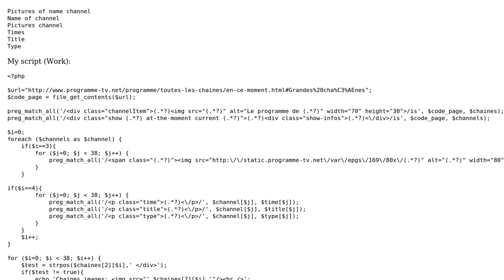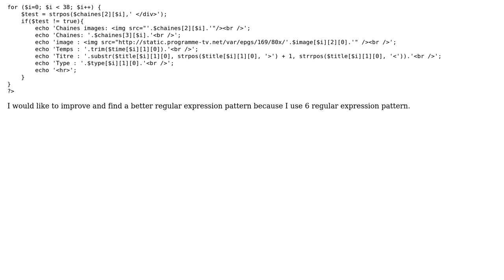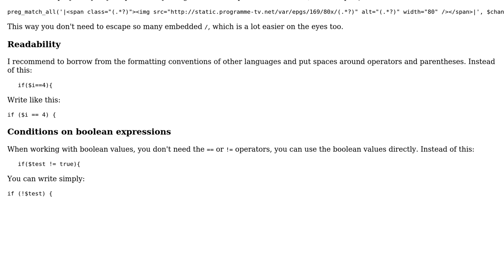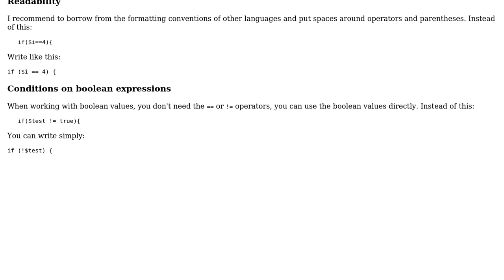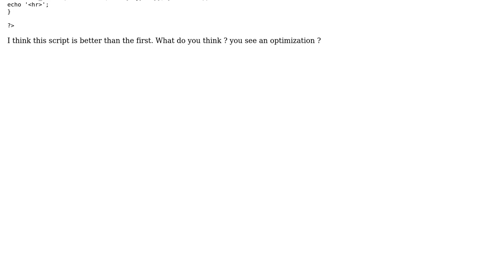Code Review: Improvement of a regular expression pattern (3 Solutions!!)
Code Review: Improvement of a regular expression pattern

With thanks & praise to God, and with thanks to the many people who have made this project possible! | Content (except music & images) licensed under CC BY-SA | Music | Images & others | With thanks to user rolfl user Pilipe user janos user DJanssens and the Stack Exchange Network Trademarks are property of their respective owners. You are responsible for your own actions.